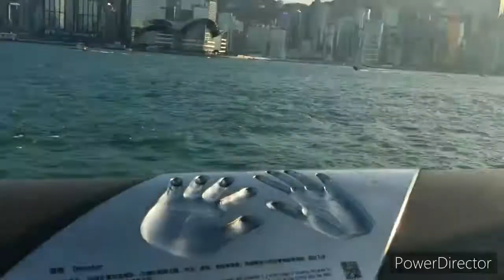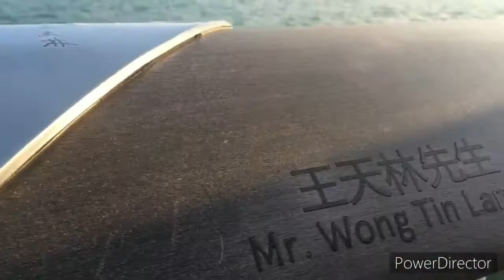Famous Tourist Spots in Tsim Sha Tsui ( Avenue of Stars, The Clock Tower, The Heritage and Museum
Tsim Sha Tsui is a suburban located at Kowloon Island opposite side of the city Central.One of the famoust tourist spots where u can find entertainments places, well known restaurants, mall and shops. You can visit here The Avenue of Stars, Kowloon Park, The Heritage, The Clock Tower, Cultural Center and Museums.Easy  to find, just take a train to Tsim Sha Tsui station and you can tour around and enjoy the view😍